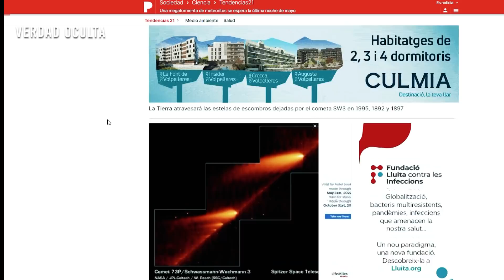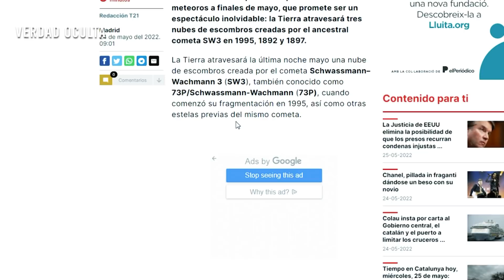UNA MEGATORMENTA DE METEORITOS LLEGARÁ LA ÚLTIMA NOCHE DE MAYO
La última noche de Mayo podrá ser el evento con mayor Meteoros de los últimos 20 años, Se trata del cometa Schwassmann–Wachmann 3 (SW3), también conocido como 73P Schawassman. Se conoce como las "Tau Hercúlidas" la Tierra cruzará ese escombro dejado por el 73P